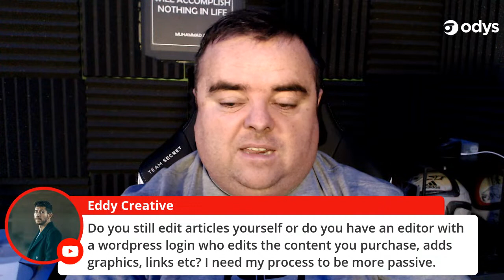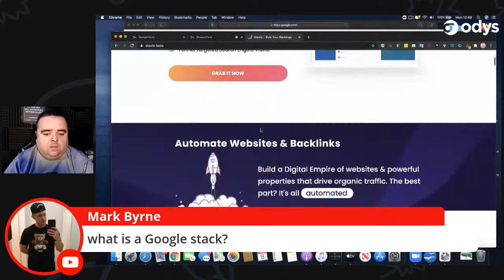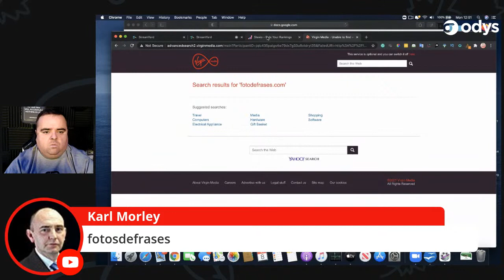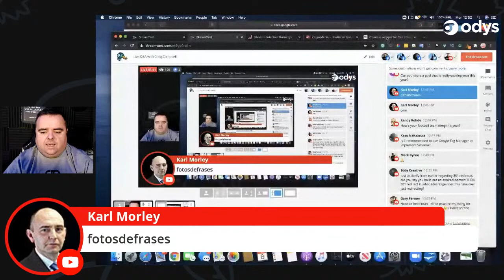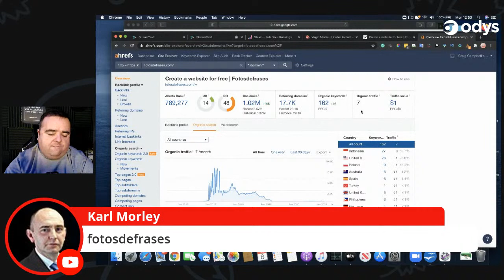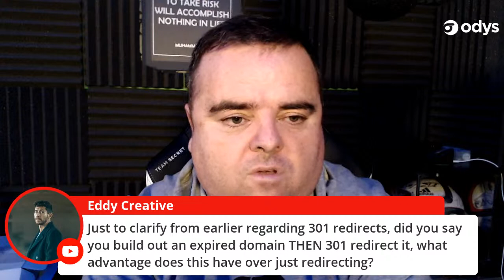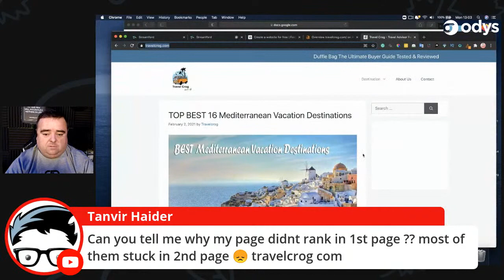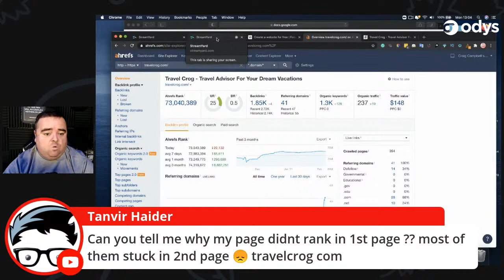Learn SEO, Live Q&A with Craig Campbell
Join this live Q&A session to get any of your SEO questions answered.